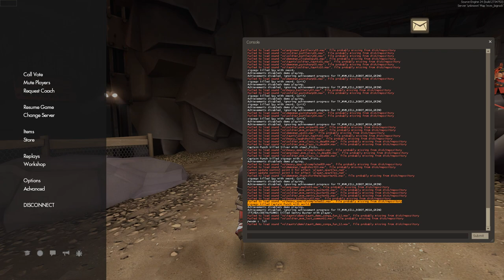MvM Demoknight on Bone Shaker: 172k total damage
This is me playing demoknight for the entire Bone Shaker mission on February 9, 2015. No stickies, no grenades; just a sword, shield, and booties. Final damage numbers: 111k robot damage and 61k tank damage. Watch in 1080p60 with annotations enabled for best results. More info below.

Because this video was recorded from the playback of a PoV demo file, a few things may look slightly weird: some taunt animations are broken, the upgrade station panel is a bit buggy, the scoreboard doesn't show up, etc. Also, despite the Mann Up server having sv_pure enabled, a few visual mods that I have installed do show up after the fact during demo playback.

Oh, and a bunch of the classes' voice lines don't play because they were WAV's when the demo was recorded and Valve has since converted them to MP3's in a different path.

On the other hand, the fact that it's a demo file being played back means that I could fast forward through most of the waiting time easily.

Timestamps:
1:03 Wave 1
5:22 Wave 2
10:36 Wave 3
14:40 Wave 4
19:33 Wave 5
24:20 Wave 6
31:52 Wave 7
37:45 Wave 8